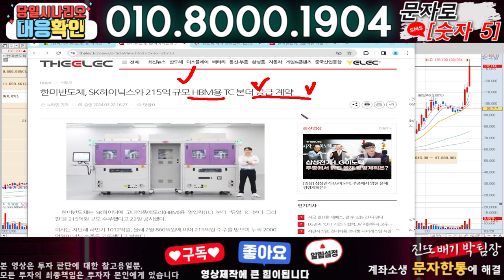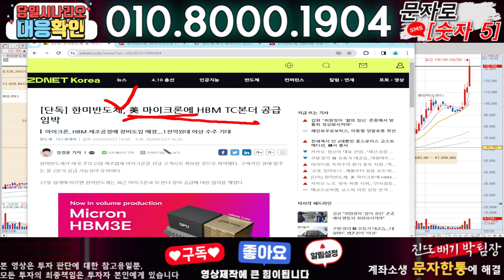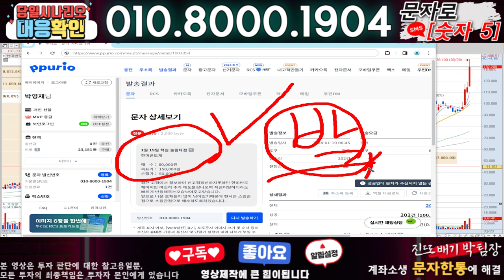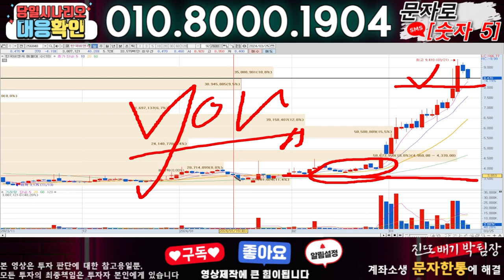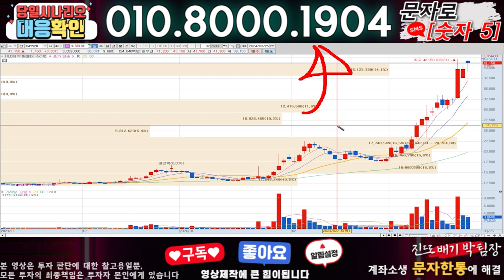한미반도체 ) 3분전 기습속보-공식입장발표!! 무슨일인가?